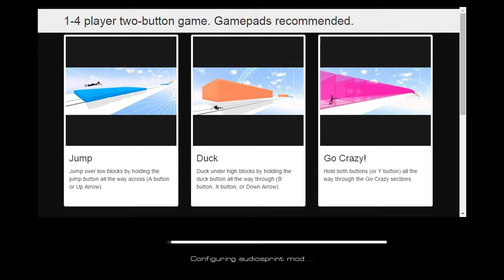Audiosurf 2 - Audio Sprint (Malevolent Mansion - Banjo-Kazooie)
This is one of many modes in Audiosurf 2.